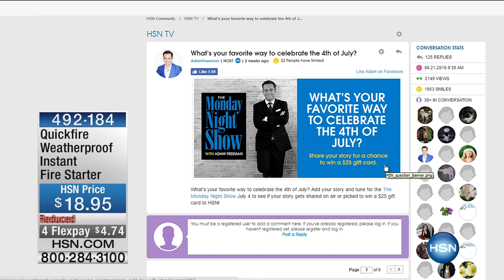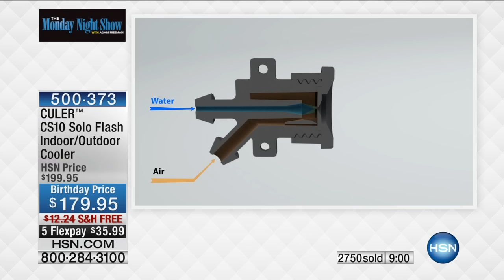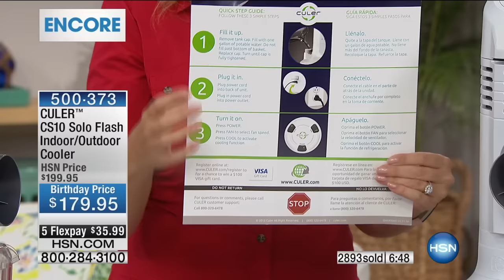HSN | The Monday Night Show with Adam Freeman 07.04.2016 - 7 PM